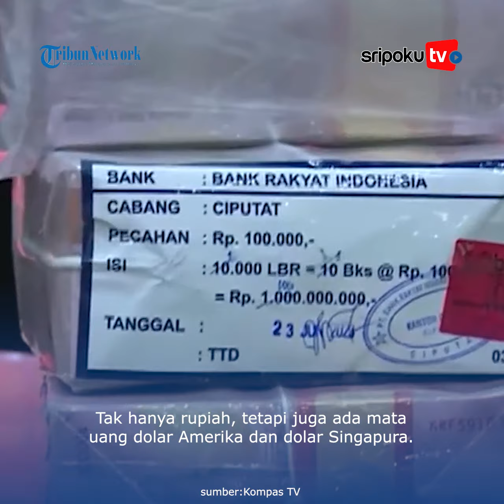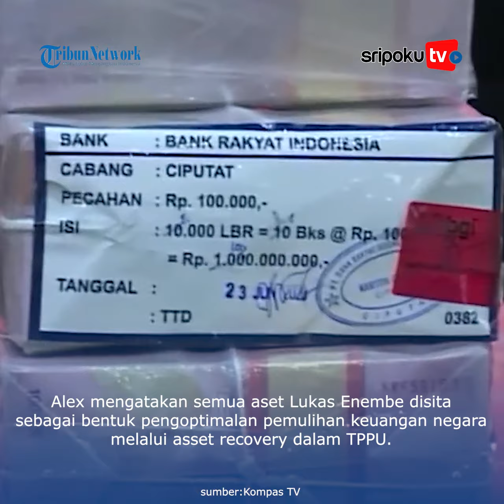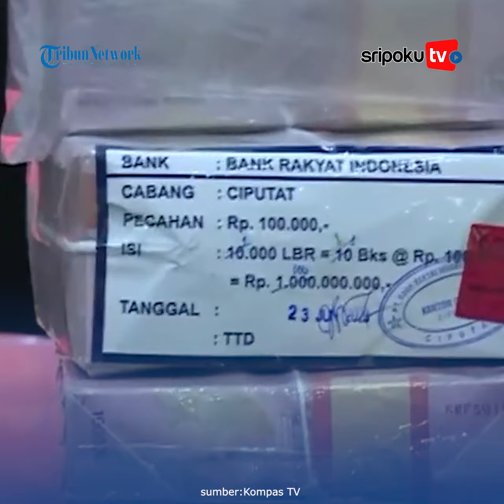Dollar dan Rupiah "Bersatu", KPK Pamer Puluhan Miliar Milik Lukas Enembe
Komisi Pemberantasan Korupsi (KPK) memamerkan hasil korupsi yang diduga dilakukan Gubernur nonaktif Papua, Lukas Enembe.

Tak hanya rupiah, tetapi juga ada mata uang dolar Amerika dan dolar Singapur.

Jumlah totalnya mencapai puluhan miliar rupiah.

Lihat informasi terkini bersama kami, di:

Palembang.tribunnews.com